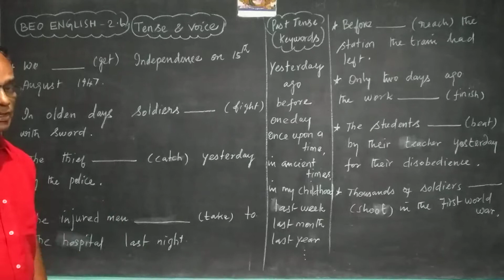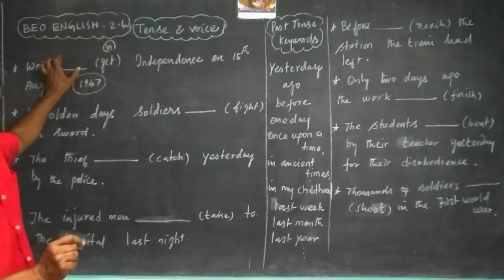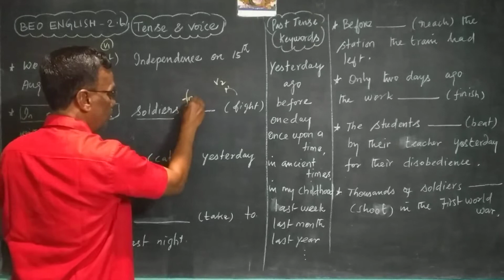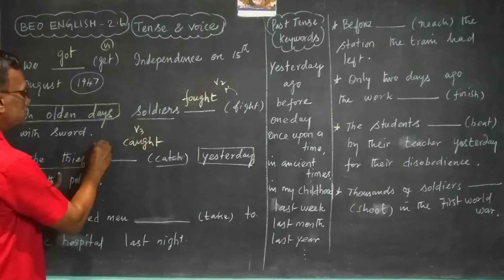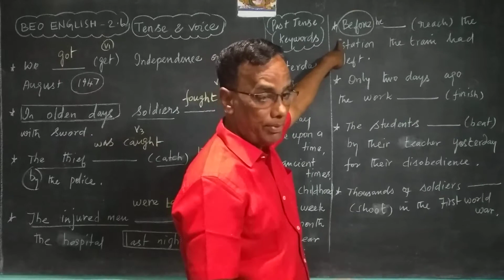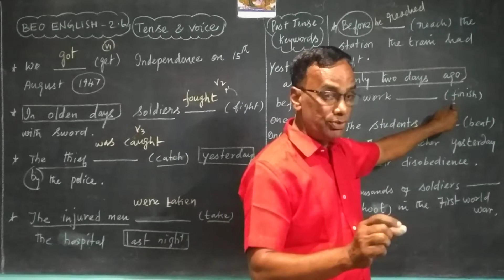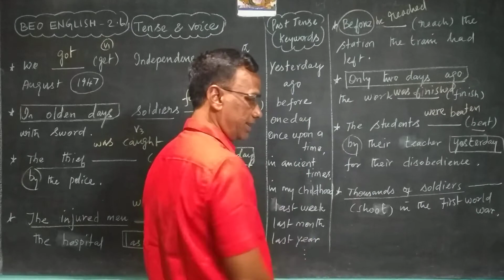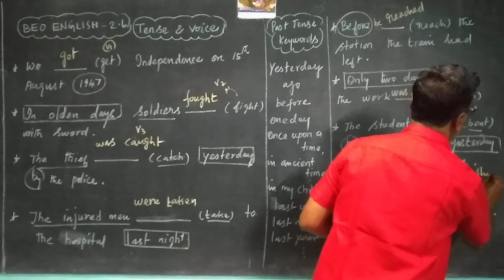BEO ENGLISH 2.6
Tense & Voice